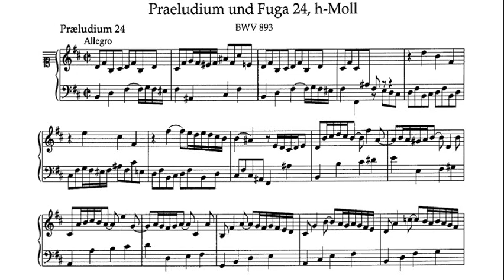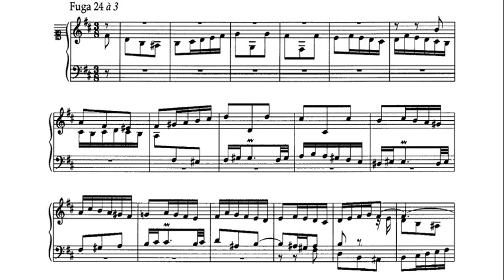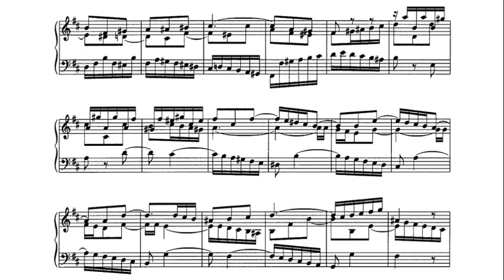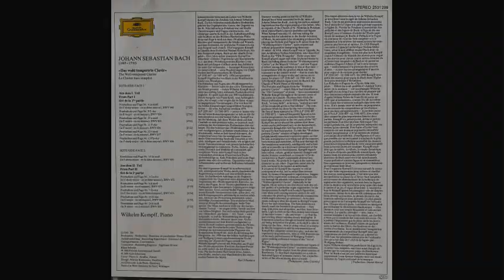JS Bach: Prelude and Fugue in B minor BWV 893 - Wilhelm Kempff, 1980 - DG 2531 299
Wilhelm Kempff (25 November 1895 – 23 May 1991) was a German pianist and composer. Although his repertoire included Bach, Mozart, Chopin, Schumann, Liszt and Brahms, Kempff was particularly well known for his interpretations of the music of Ludwig van Beethoven and Franz Schubert, recording the complete sonatas of both composers.  He is considered to have been one of the chief exponents of the Germanic tradition during the 20th century and one of the greatest pianists of all time.